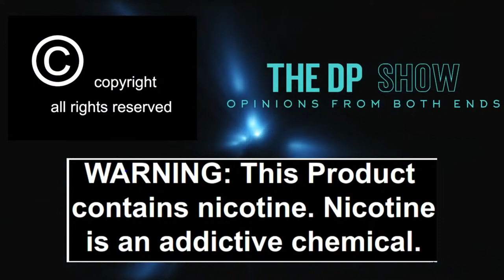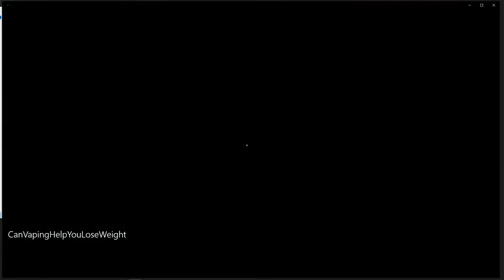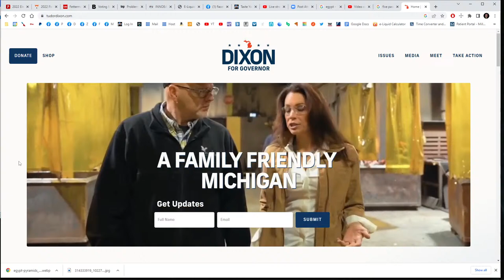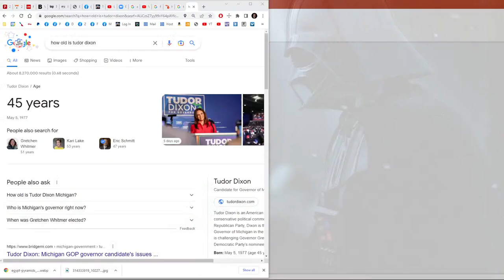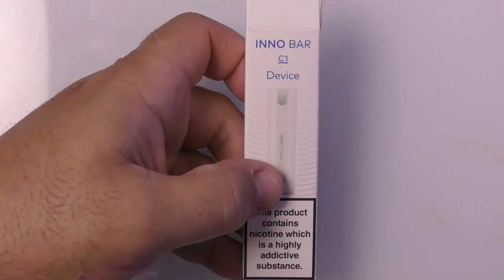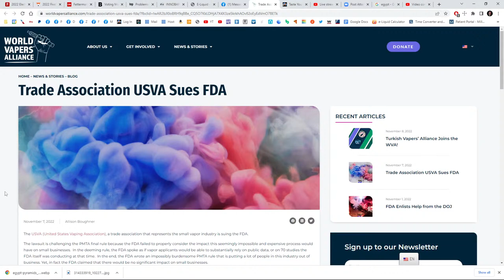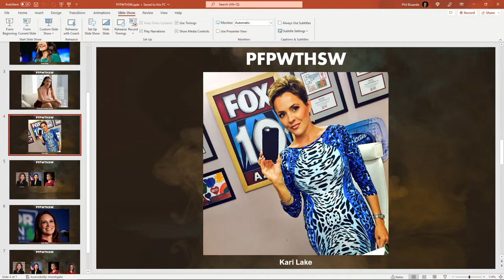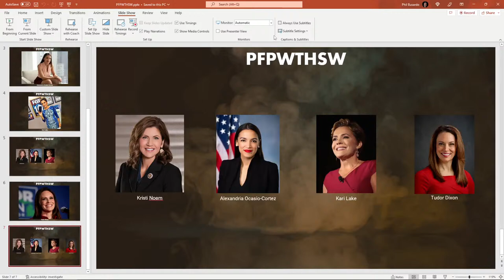The DP SHOW! - SPECIAL MIDTERM ERECTION DAY SHOW!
Perhaps some of the most important election coverage on the net!

What's on the agenda for this show?

We will be talking some politics.
Finding out the latest winners.
Taking a look at the Innokin Innobar.
Some general bullshitting and ball busting.
Perhaps some shots? :-)
Finding out the latest member of Phil's political "smash" list.
All that PLUS a special surprise guest!

Since Dimitris is in Greece, this will be an early 5pm EST show.

All links can be found on TasteYourJuice.com.

Support Vaping!